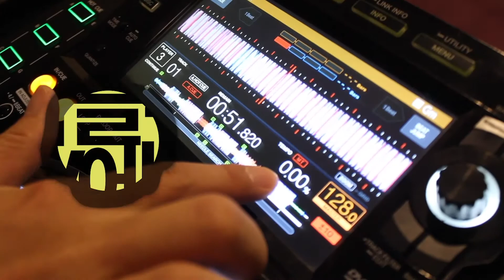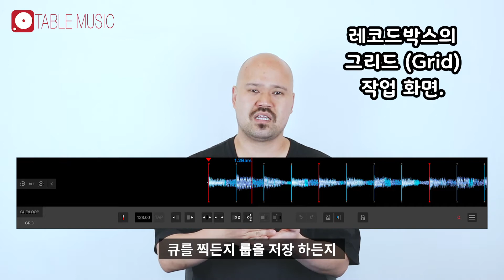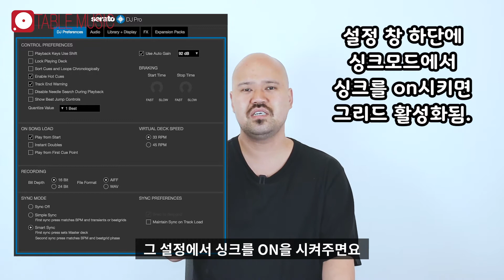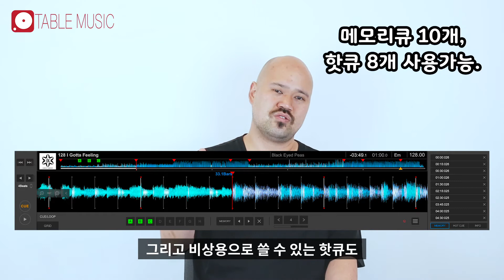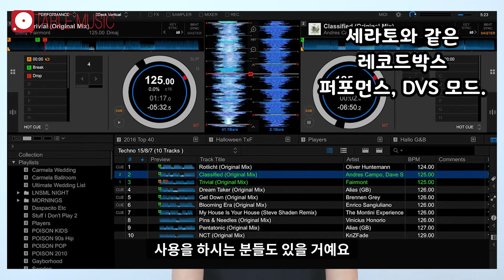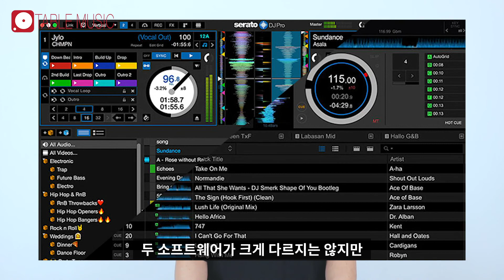디제이용 소프트웨어 차이점 [NOSTALGIC TURNTABLISM]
오늘은 대표적인 디제이용 소프트웨어 REKORDBOX와 SERATO의
차이점을 이야기해 보겠습니다.
이 영상 보시고 본인에게 맞는 소프트웨어를 선택하세요
그럼 스테이 튠